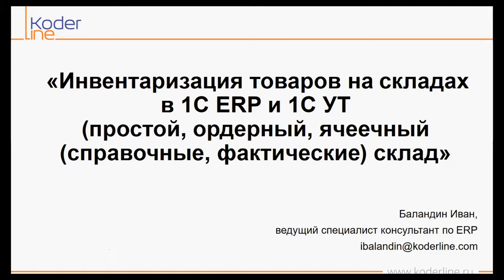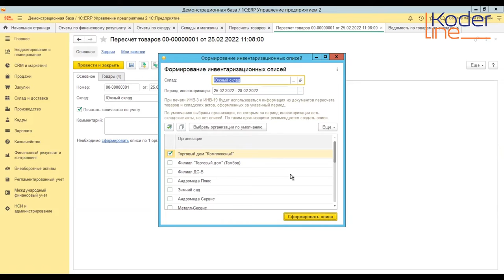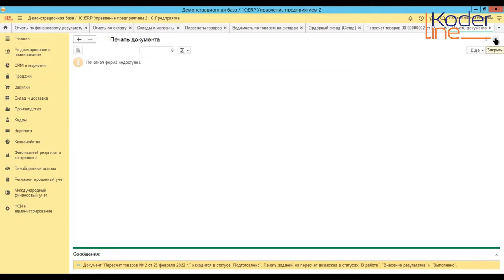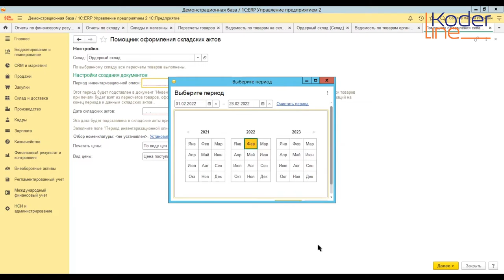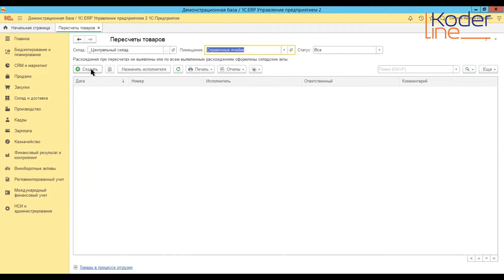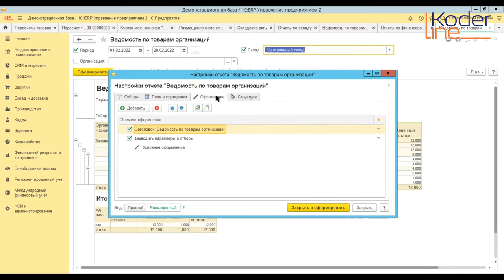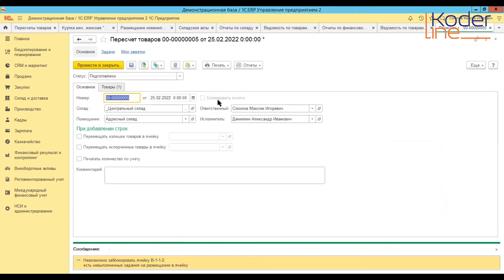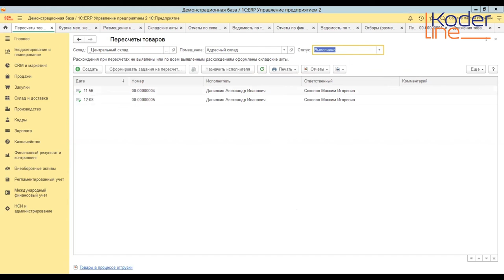Вебинар «Инвентаризация товаров на складе в 1С:ERP и 1С:УТ (простой склад, ордерный, ячеечный»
Компания «Кодерлайн» провела вебинар «Инвентаризация товаров на складе в 1С:ERP и 1С:УТ (простой склад, ордерный, ячеечный (справочные, фактические)»

Ведущий: Баландин Иван - консультант-аналитик.

Целевая аудитория
для сотрудников различных компаний, связанных со складским учётом товарно-материальных ценностей.

Описание
Инвентаризация товаров в 1С:ERP является способом контроля наличия товарно-материальных ценностей, который заключается в сверке фактических товарных остатков с данными, хранящимися в учетной системе. Все проблемы в складском учете рекомендуется устранять путем проведения инвентаризации товаров, а не исправлением документов задним числом. Во время вебинара, будут рассмотрены операции проведения пересчета собственного товар во всех типах складского учёта.

Программа
1.    Инвентаризация товаров.

2.    Пересчёт товаров на простом складе.

3.    Пересчёт товаров на ордерном складе.

4.    Пересчёт товаров с адресным хранением.

5.    Оформление регламентированных печатных форм (инвентаризационная опись (ИНВ-3), сличительная ведомость (ИНВ-19)).